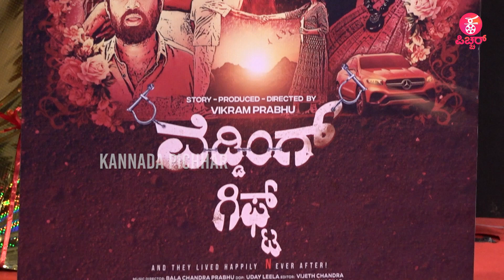ಲಾಯರ್ ಆದ ಪ್ರೇಮ | PREMA | WEDDING GIFT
Concept & Execution : Praveen Ekantha & Lokesh .D
Camera : Arun gowda , Siddappaji , Lakshmana T
 Editing : Megharaj , Sharath , Manoj S Nayak
Technician : Sumanth
Graphics : Megharaj , Manoj S Nayak
Production :Praveen Ekantha Media Solutions